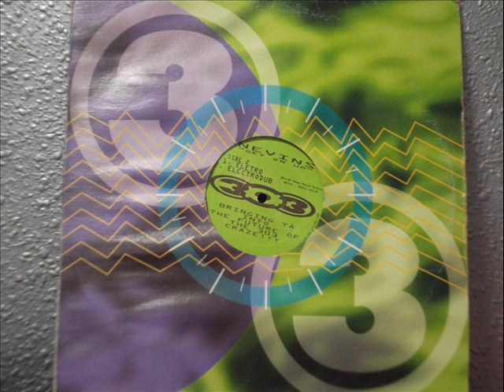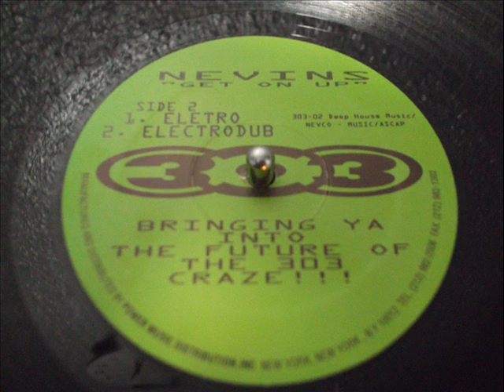NEVINS - GET ON UP (Electro)